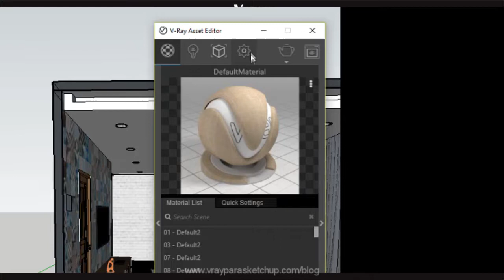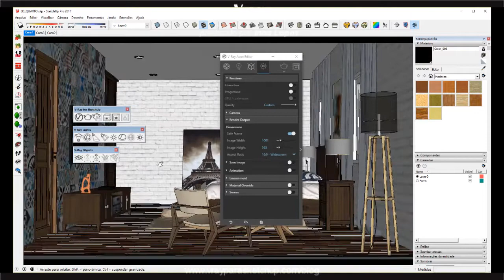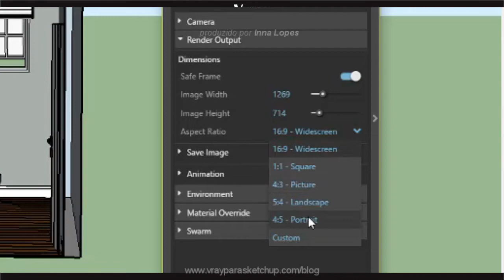Curso Gratuito de Vray para Iniciantes | Como tirar as faixas / tiras / listras pretas no sketchup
Está aberta a temporada de inscrições para o 4° Workshop de Vray para Sketchup.

Um evento 100% online que acontece apenas algumas vezes no ano, aonde eu abro a minha metodologia da Jornada da Renderização para você entender o passo a passo de um render realista.

O evento acontecerá na semana do dia 10 a 17 de setembro.

Você já passou pelo sufoco de se deparar com essas faixas pretas do Sketchup e não saber como tira-las? Descubra agora como remover as faixas / listras / tiras laterais pretas do seu Sketchup e veja COMO É FÁCIL de resolver :D